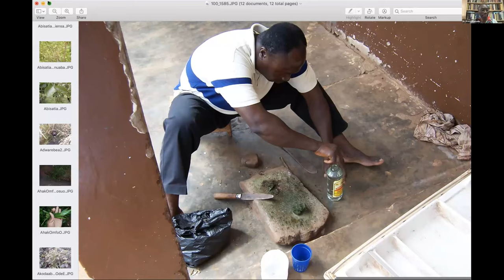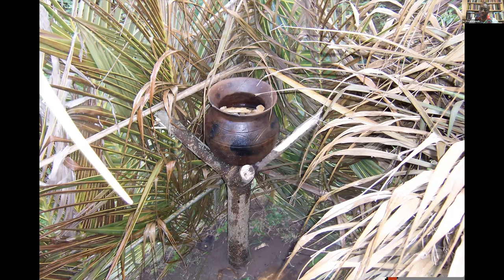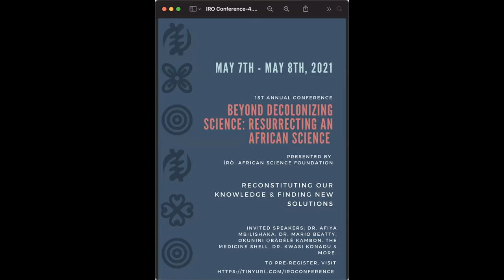Beyond Decolonizing Science: African Medicine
In 2021, we hosted a Beyond Decolonizing Science Conference. We invited Dr. Kwasi Konadu to discuss African Medicine from the perspective of the Akan people of Ghana, West Africa.